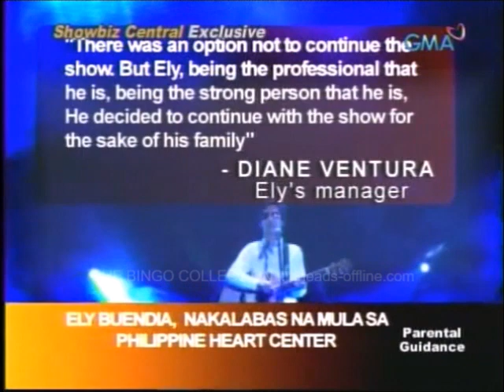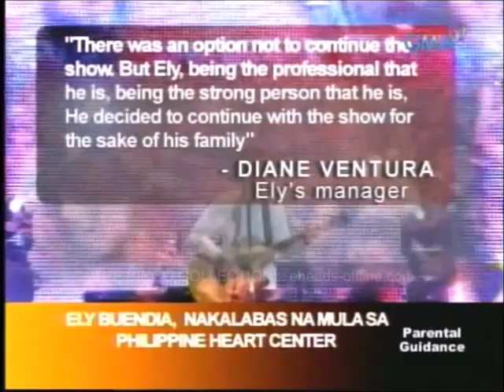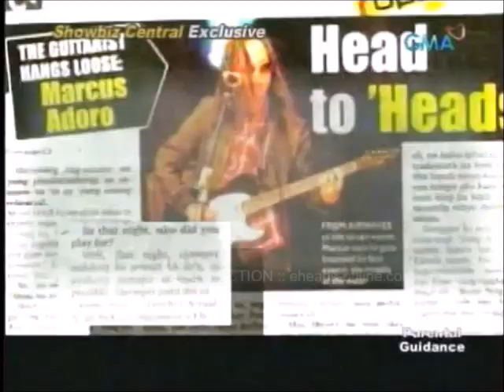Ely's first live interview since the reunion on "Showbiz Central" - Sept. 21, 2008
Eraserheads' lead vocalist, Ely Buendia's first ever live interview since the reunion concert on August 30, 2008 which was cut short when he was rushed to the hospital. This live, phone-in interview on "Showbiz Central" (GMA) aired on September 21, 2008 Sunday. Interview by Pia Guanio.

Footage courtesy of circusfreak, Bingo.